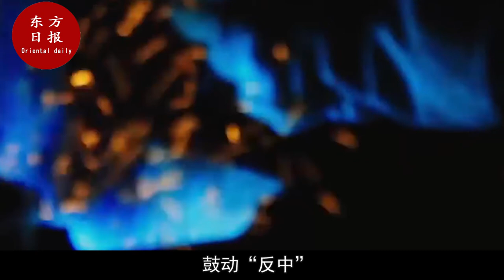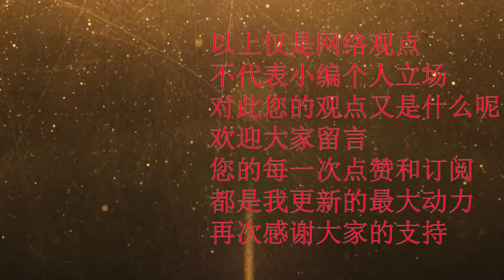还敢提去WTO告大陆？台媒曝：台湾禁了大陆830项农产品！中国 台湾 WTO#